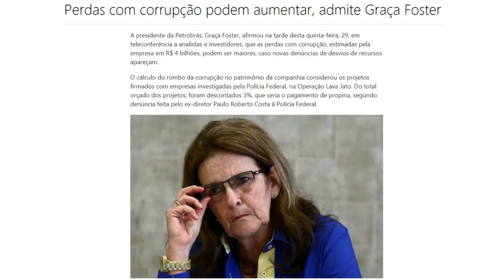Os Coruptos da sociedade Brasileira e seus feitos nas crianças.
Autor:Elias Félix da Silva
Pesquisa:Youtube
Local:Goiânia-GO /BRASIL